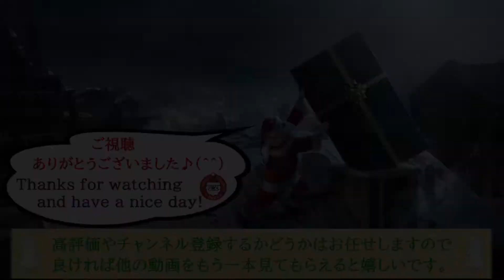イザナミノナゲキ (Extended Mix) [M.S Edit] / 猫叉Master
【Long ver.にしてみましたシリーズ】（I made a Long ver.）
《beatmania IIDX 24 SINOBUZ》
こちらはリクエスト曲になります。
「イザナミノナゲキ (Izanami no nageki)」です。
BGAが忍者になってます。
Long化はシンプル仕上げになります。この余韻の強さ…大サビ連発、サビ地帯から割り込み繋ぎは無理ですね…。

[収録アルバム等情報]
『beatmania IIDX 25 CANNON BALLERS ORIGINAL SOUNDTRACK (CD)』